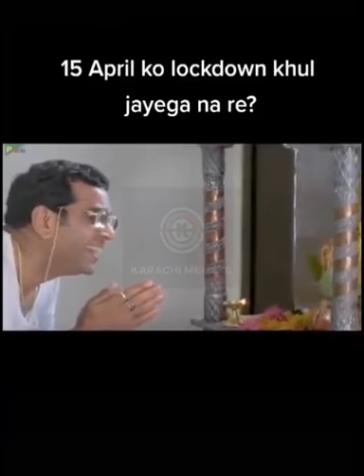Corona funny kazim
Corona lockdown funny